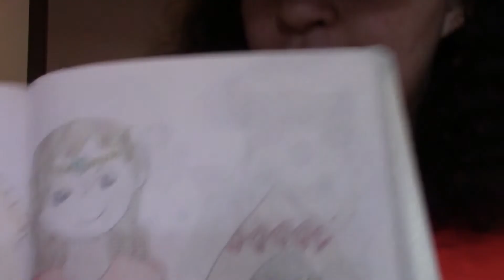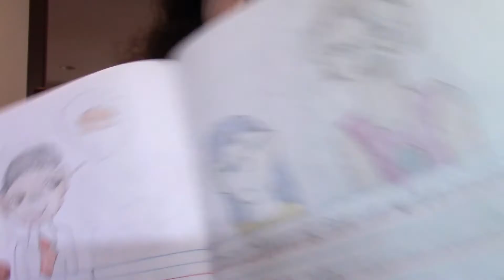Story Drawing Book! (2019) 📕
It's finally here! Another drawing book! This was a very long one! It's called the Story Drawing Book because each picture comes with a quick story-thingy. This is my last video for 2019.